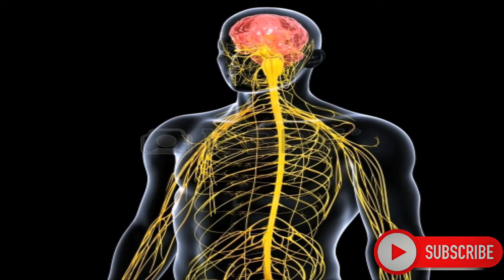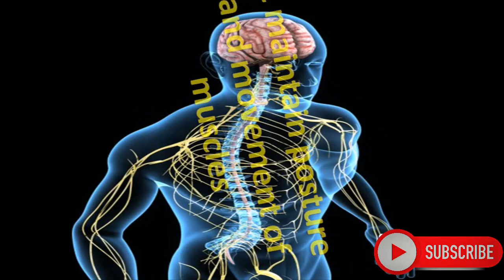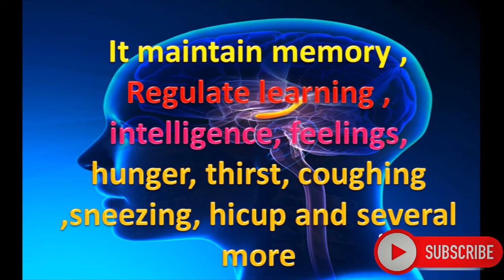Human Nervous System // Class 10 // Biology / Functions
Class 10 biology human nervous system